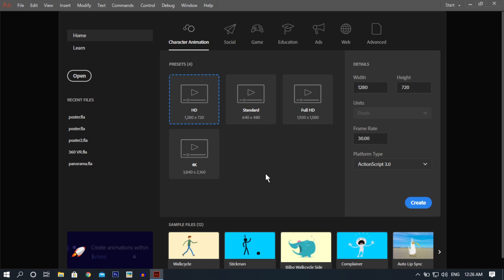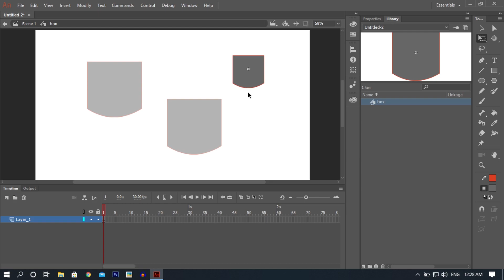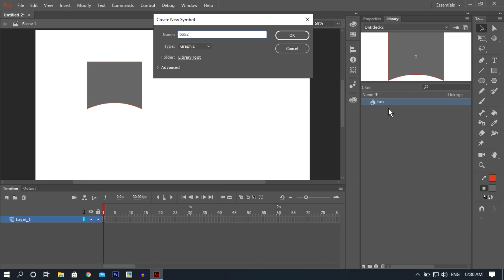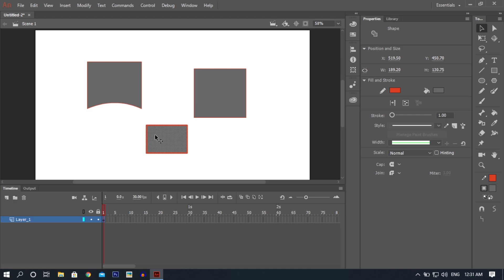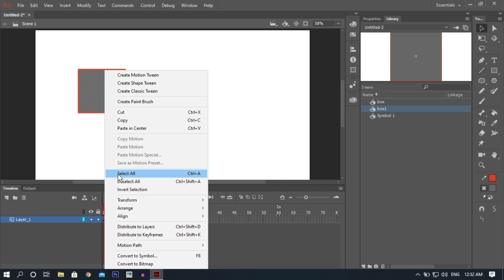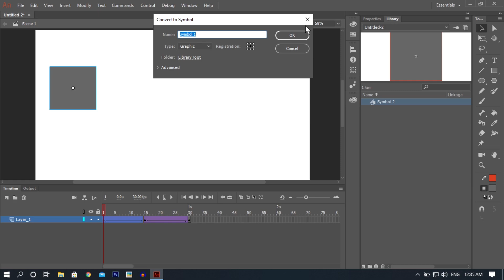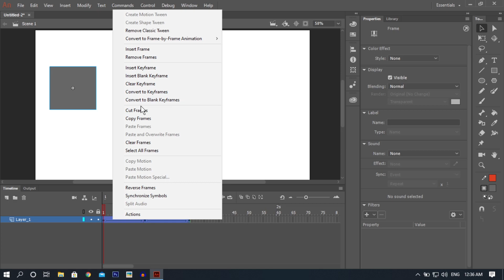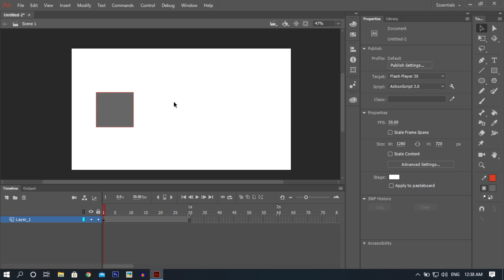Create symbol vs convert to symbol in Hindi Adobe Animate CC | 2D Animation Full Course in Hindi